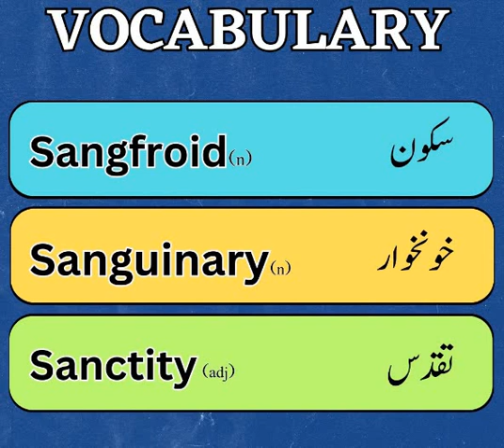ENGLISH VOCABULARY/ ONE WORD ENGLISH VOCABULARY FOR PMS/CSS EXAMS/DAILY USE ENGLISH